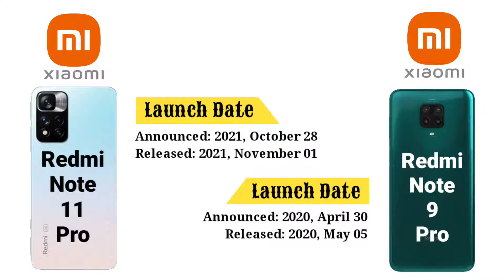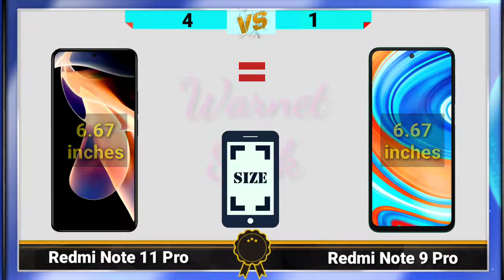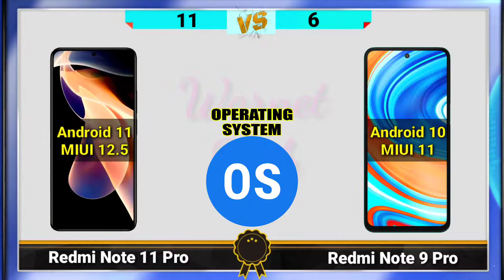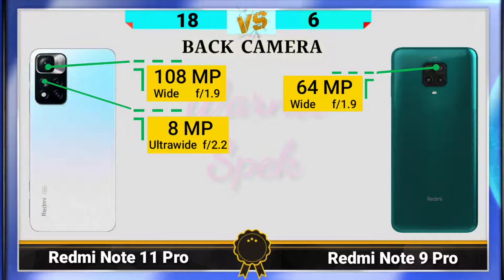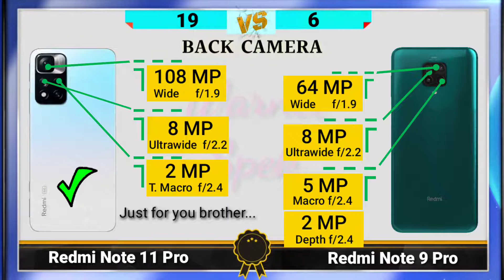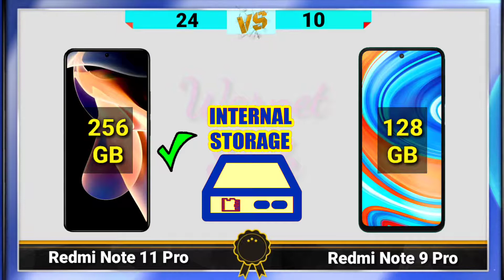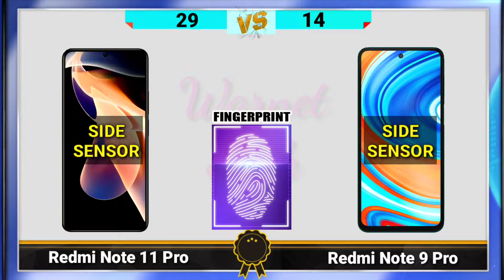Xiaomi Redmi Note 11 Pro VS Xiaomi Redmi Note 9 Pro || COMPARE SMARTPHONE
Salam,
WARNET SPEK